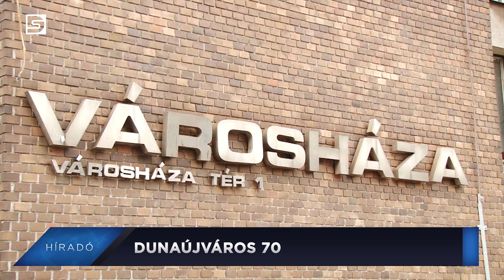DSTV | 2020. március 4. Híradó